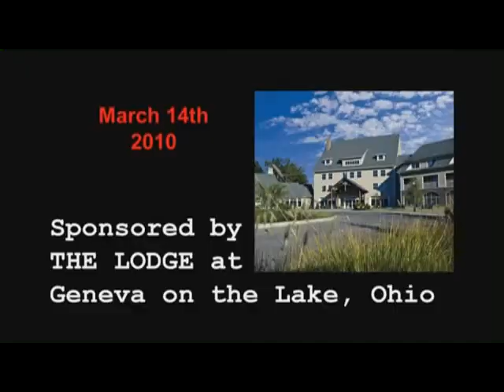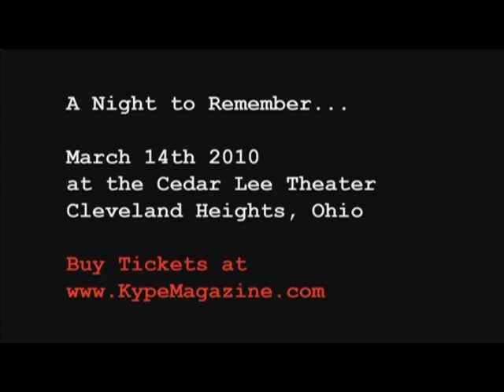SteelheadSalmonTroutFishing.com.mp4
Here is the Trailer to our new movie "Rivers of Many Fish." Playing on the Big Screen March 14th, 2010 at the Cedar Lee Theater in Cleveland, Ohio. Check out this clip!